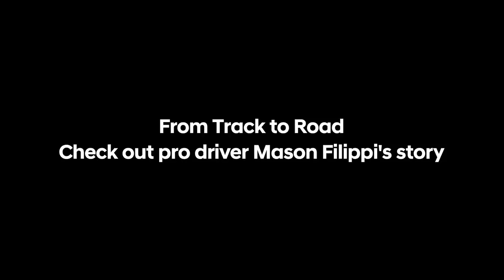Hyundai N & Petrolicious |Why This Professional Driver Chooses Veloster N as His Everyday CarㅡTeaser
We partnered up with Petrolicious to interview professional driver Mason Filippi and share his experiences in both racing a Veloster N TCR and making its cousin, the Veloster N, his daily drive.